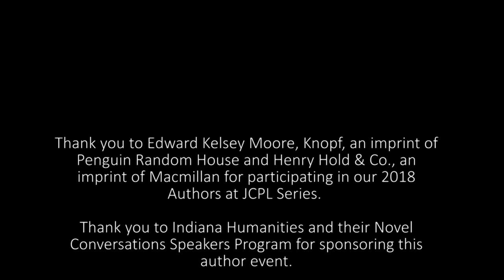Authors at JCPL presents Edward Kelsey Moore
We had a great crowd and a fabulous author visit with Edward Kelsey Moore at our White River Branch on April 21. If you haven’t read his novels, run don’t walk to your library or Wild Geese Bookshop and pick up a copy of each!

for updates about upcoming author visits.